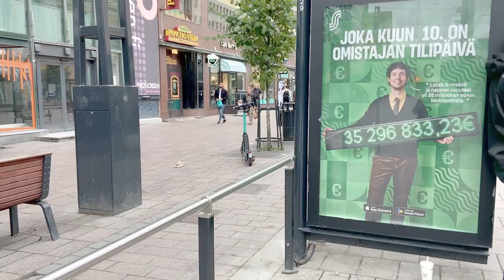Public transportation 🚃 in TAMPERE (riding tram & bus)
Are you looking for a way to get around town in Tampere? We have both the tram and the bus. Tampere, Finland has an excellent public transportation system.
I rode a new tram from home to the Tampere railway station and switched to a bus. I continued to Kämmenniemi, around 25 km from the center, to visit my mom and stepdad.
Only 15 km from the center it already looks like the countryside.
In Finland, nature is always near.

tampere public transport